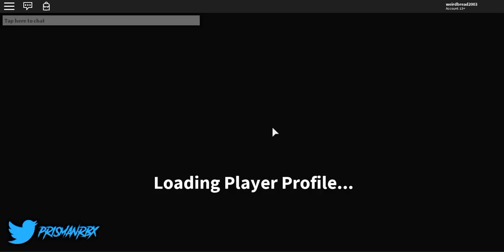THIS GUY IS INSANELY RICH! (ROBLOX ASSASSINS RICH GUY *HAS THE BRAND NEW BUNDLE*